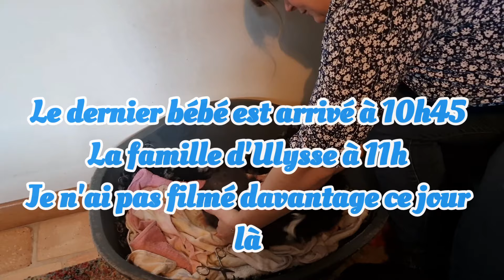MISE BAS D'UNE CHICHUAHUA - les derniers bébés de Nala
Au Repère des Poilus, nous vous partageons notre quotidien avec nos animaux et nos enfants.
Nous élevons des Chihuahuas poils longs et des Cavalier King Charles, et nous sommes accompagnés par toute une tribu de poilus, des chevaux, âne, chèvres, lapins .

Nous avons également une page Facebook : le repère des poilus

Bon visionnage ! Et prenez soin de vous !

Stéphy